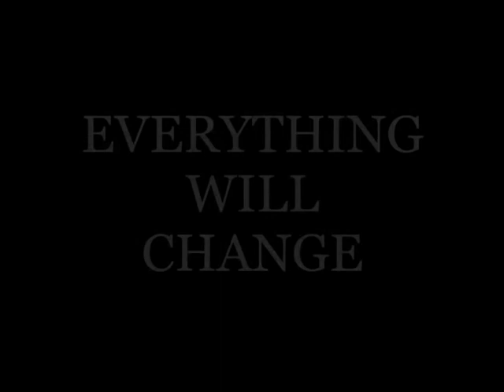Desperate Housewives tornado trailer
Fanmade trailer from the coolest dh-episode ever!